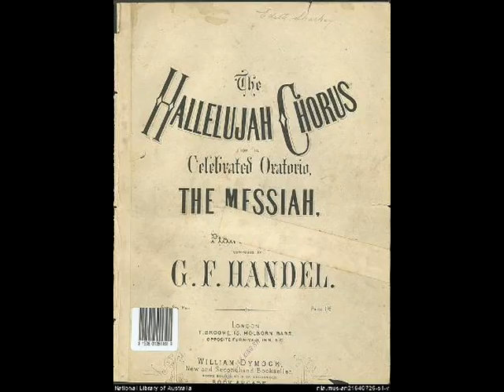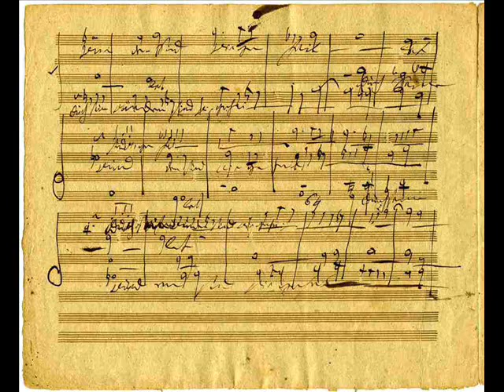Nicolai Gedda in Ev'ry valley, Händel Messiah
Oratorio Messiah by Georg Friedrich Händel. Recording from 1964. Soloists were Elisabeth Schwarzkopf, Grace Hoffman, Nicolai Gedda and Jerome Hines. Conductor was Otto Klemperer.